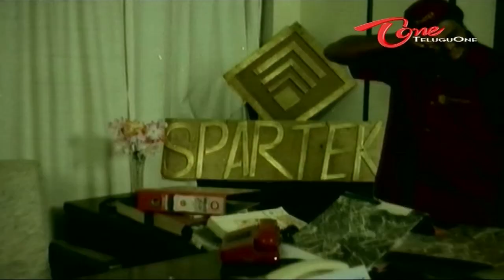Comedy Express 1007 | Back to Back | Telugu Comedy Scenes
Hilarious Comedy Scenes From Telugu Movies - Navvula Jallulu Back To Back
Comedy Scene